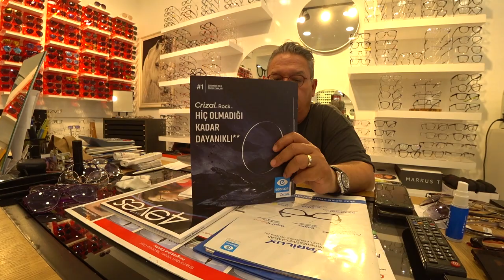Турция: ОЧКИ И ОПРАВЫ оптика в Аланье. Низкие цены. Для всей семьи. Качество 100% Обзор оптики YES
ℹ️ Как выбрать правильные очки, которые не навредят вашему здоровью? Все мы носим очки. Кто-то только солнцезащитные, а кто-то не может обойтись без очков сосвем. Поэтому важно выбрать и носить качественные очки, которые вы можете приобрести и заказать в Yes Optik в Аланье.

ℹ️ Турция: Где купить очки в Аланье? Салон оптики. Цены на оправы и линзы. Новые технологии